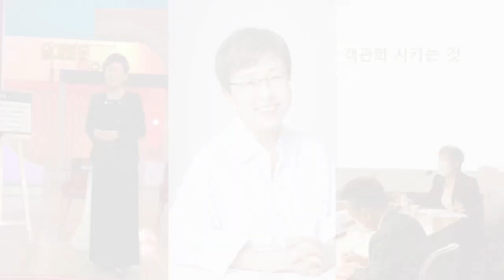인간관계 - 사람때문에 힘들다싶으면 이렇게 생각하세요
사람때문에 힘들어지는 상황이 자주 생깁니다. 사람사는 세상이니 피할수 없는거죠. 직장이든, 일반 커뮤니티든, 가정이든 사람때문에 힘들면 이렇게 생각해보세요. 인간관계가 조금 편해집니다.

인간관계의 지혜서 유세미의 '관계의 내공' 이 발간되었습니다.

진행 : 유세미 '오늘도 출근하는 김대리에게' 저자